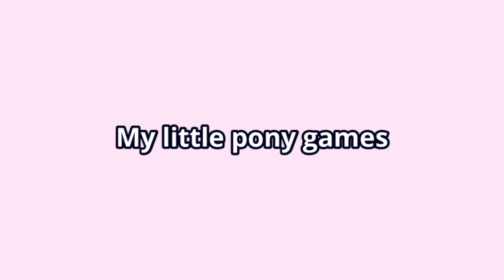My little pony color by magic✨️(Figure of Pinkie Pie)My little pony games🦄